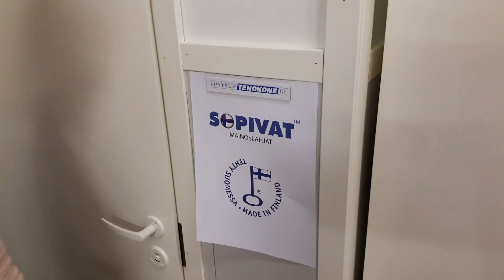Copymag - Magneettinen paperipidike mainoslahjaksi.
Tehty Suomessa.